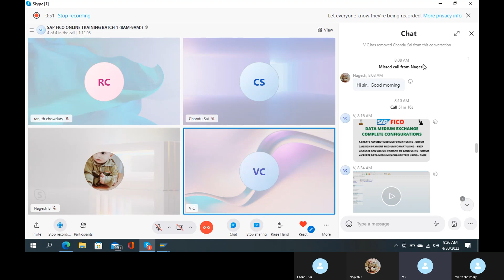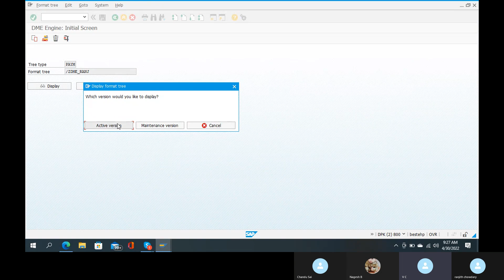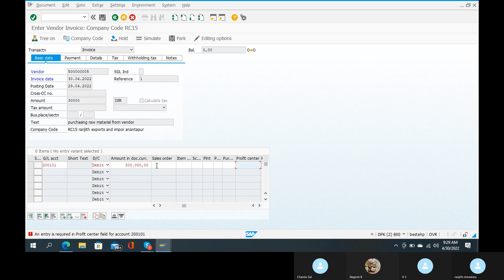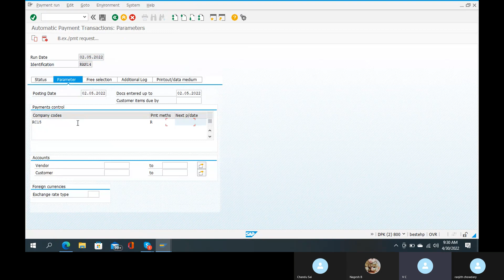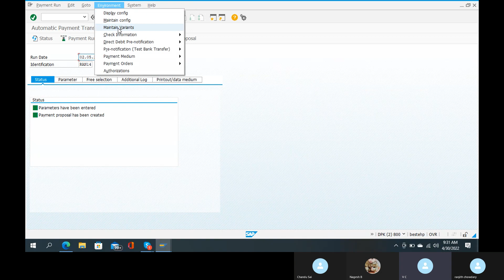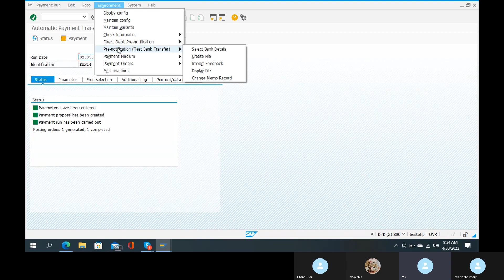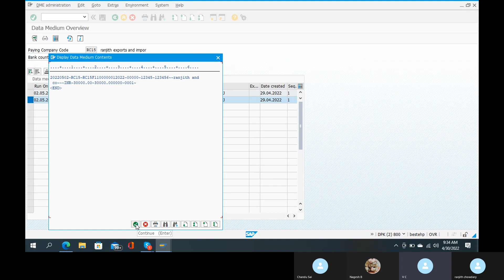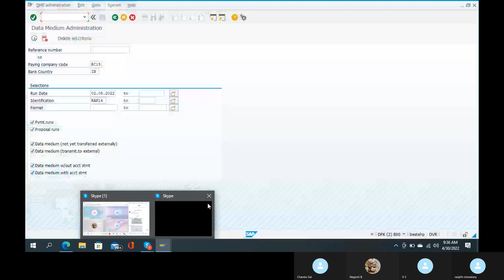DME COMPLETE CONFIGURATIONS IN SAP FICO, DME FILE CREATION FOR APP, SAP DME TREE CONFIGURATIONS